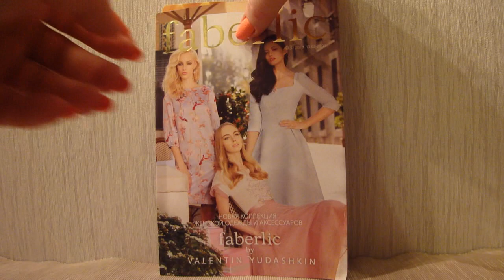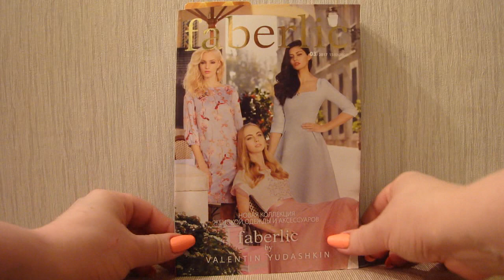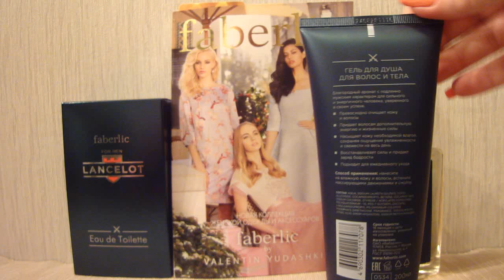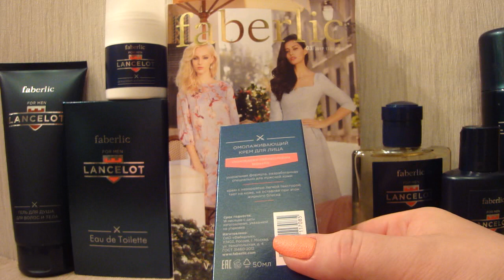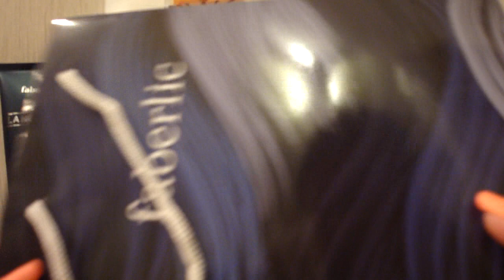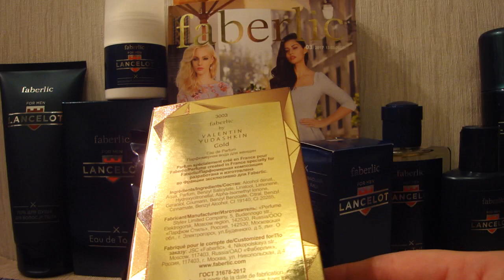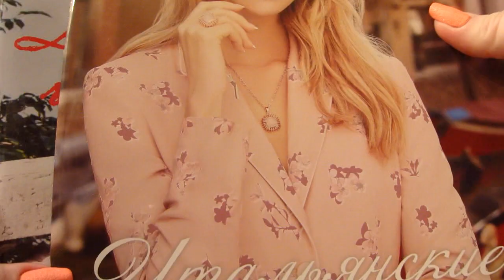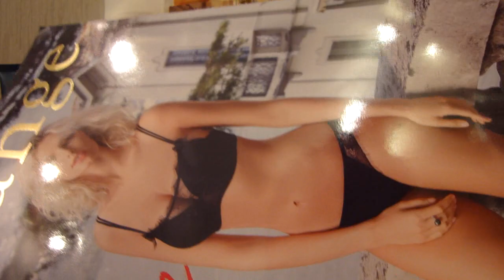NEW! Faberlic 03/2017 (1) - покупки к праздникам :)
:) Зарегистрируйтесь в Компании Faberlic по этой ссылке и получите постоянную скидку минимум 20% на свои заказы! Подробнее о регистрации

Хотите иметь постоянный, дополнительный или основной доход? Или начать свой бизнес не выходя из дома? Регистрируйтесь в Компании Faberlic в мою команду по этой ссылке - Faberlic, круглый год даёт нам прекрасные возможности для заработка! Регистрация для всех бесплатная! Паспортные данные не нужны! Регистрируйтесь, делайте заказы и получайте подарки!

Гели для наращивания и укрепления ногтей COSMOPROFI рекомендую!

Читайте мои отзывы на новинки Secret Story Faberlic:
Многоцветные компактные румяна "Аллея славы"

Товары для красоты из Кореи по хорошим ценам теперь можно заказать

Получайте самый большой и быстрый кэшбэк за свои покупки с интернете (OZON, Лабиринт, Aliexpress, Буквоед и т.д.)

Получить скидку 10% на сайте IHerb.com пройдите по ссылке или введите код бонуса BRN545 при завершении оформления заказа!

Мой подробный отзыв о моём заказе на (с фотографиями и свотчами всех этих продуктов) читайте

Скачайте мобильное приложение и экономьте ещё большое на своих покупках с многих китайских сайтов и множества интернет-магазинов

Web money кошелёк:
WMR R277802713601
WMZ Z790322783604